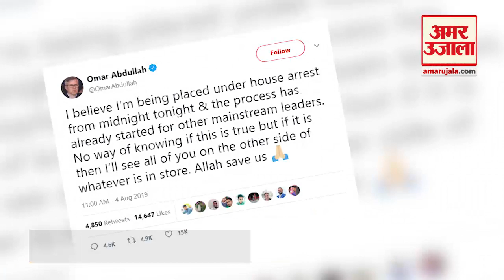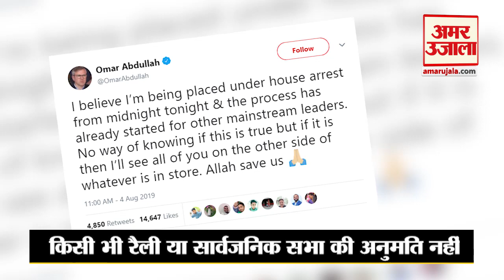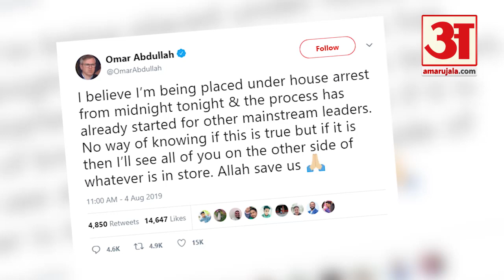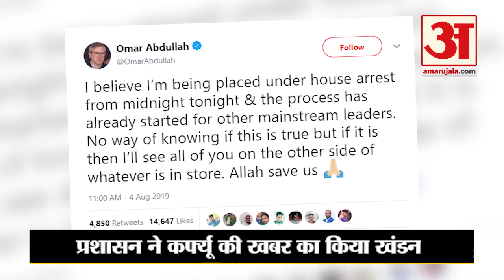Kashmir में बढ़ी हलचल, Mehbooba Mufti, Omar Abdullah और Sajjad Lone नजरबंद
Kashmir घाटी में अचानक से हलचल बढ़ गई है। Jammu-Kashmir में Mobile, Internet Services को आंशिक रूप से बंद कर दिया गया है। साथ ही कई नेताओं को नजरबंद किया गया है।